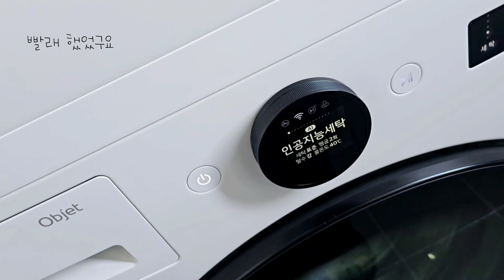어느날 의 일상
2월 어느날 의 일상을
4월에 업로드 하다.
집에만 있어도 너무 바쁜 "스말 킴"
웬만해서...
퍼져 눕거나, 앉거나 하지않고^^
움직입니다.
챙겨먹고 운동하고 청소하고 정리정돈 등...